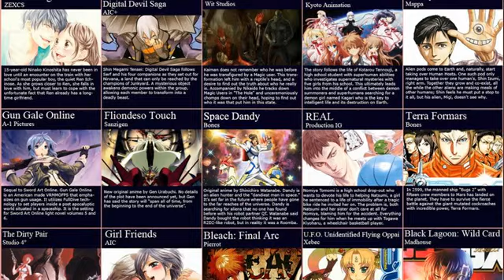bleach 2014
Ichigo Vs Zangetsu again. This time Zangetsu is having a bad day. The legendary Zanpaktou muramasa extracted him from Ichigo. No music, full fight, subtitled, ...

Hey guys! I'd really appreciate at least giving the page a look!

I DO NOT OWN THE MATERIALS USED IN THIS VIDEO. Warning:This video contains spoilers so if someone hasnt caught up with the manga,i suggest not to ...

Here is how I color my hair using Splat, It is temporary but I love it! I didnt bleach my hair before coloring it so obviously if you have darker hair you would ...

All of Bleach anime ope